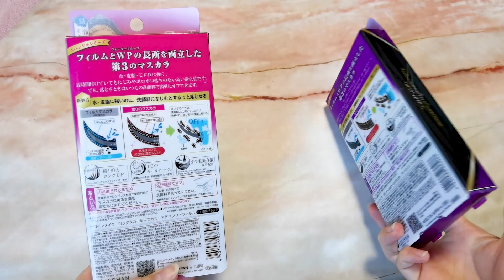Kiss Me Mascara 【Long Curl VS Volume Curl】 花漾美姬【睫毛膏】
今天我们一起开箱和对比 【奇士美】花漾美姬
Today we're unboxing & comparing
【Long & Curl 自然纤長】 VS 【Volume & Curl 自然浓密】

好处：
• 睫毛非常翘
• 特别防水
• 不会晕妆！！！

坏处：
• 刷子弯弯有点难刷
• 刷子取出会有很多膏

Advantages:
• Super curl
• Really WATERPROOF
• Does not SMUDGE AT ALL!!!

Disadvantages:
• Brush is curved a bit hard to use
• When taking out, brush will have a clump of Mascara